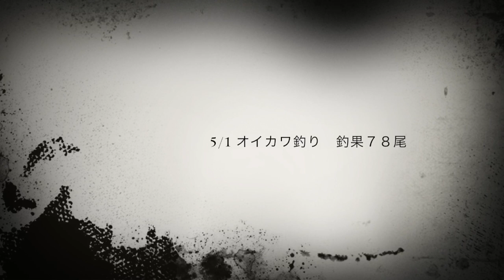GW川釣り日記 ”GoPro盗難中” 2022.05.01〜2022.05.08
2022年5月1日〜2022年5月8日

GoPro盗難中、最後の動画です。
春の大型連休期間中は人混みを避ける意味も含めて、海釣りは全くしませんでした。
川や池、ダム湖などで釣りをしてました。

ホラー風に短編で仕上げてみました。
もしよければご覧下さいませ。
宮崎県宮崎市在住のジャーニーマンが魚釣りを中心に配信を行います。
ハンドルネーム『ジャーニーマン』とは、“職人”と言う意味が込められており
身近だけども、憧れの釣りのターゲットの釣りを分かりやすく初心者〜中級者目線でコツをコツコツ紹介して行きます。

「IDフィッシング」とは故野村克也氏の提唱した野球「ID野球」（ID:Import Data）から捩り、感覚的ではなくデータを駆使して科学的な釣りと言う想いを込めました。

専門はメジナ、クロダイなどの磯の上物釣りですが、マルチアングラーです。
競技会優勝歴２回。

渓流釣りのヤマメから、湖沼のフナ、ブラックバス。海ではシロギスの投げ釣りからクエなどの底物。キャスティングでのクロマグロまで。
感染症関係で自粛中ですが、海外ではバラマンディー、トレバリー、セイルフィッシュなど釣って来ました。

当YouTubeチャンネルでは、身近な魚をターゲットにショア（岸釣り）からの様々な釣りをお送りできたらと思います。

再生リスト化しておりますが、２０２２年は

１、座布団ヒラメ（１m級）サーフルアーゲーム
２、メーターオーバーのシーバス（スズキ）ルアーゲーム
３、ロクマル（６０cm以上）チヌフカセ釣り
４、尺キス釣り

以上４種目を軸に展開していきます。

釣り歴３２年。ここ数年で海の様子も随分と変わり、釣り人にも大きな変化が求められる時代になってきました。
以前の釣り方では思い通りの釣果を得ることが難しくなってきました。
その中で、身近なターゲットを中心に最近の釣り、ひと昔の釣り、伝統的な釣り。様々ご紹介できたらと思います。

釣りに限らず様々な動画を上げていきます。